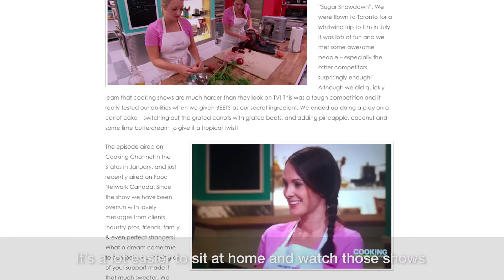VCC's Outstanding Alumni Awards 2016, One to Watch: Emily Upham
Emily Upham (One to Watch) – Owner, When Pigs Fly Pastries. Emily creates highly innovative specialty cakes and pastries.